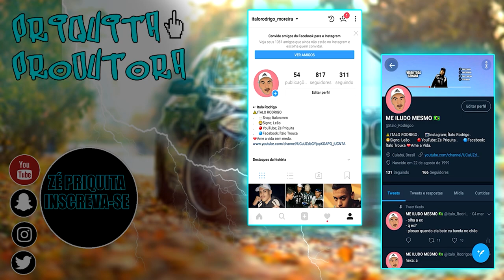ROUBEI UM LANCER NO GTA RP! KKK (BRAZUCA CITY RP) EP.33